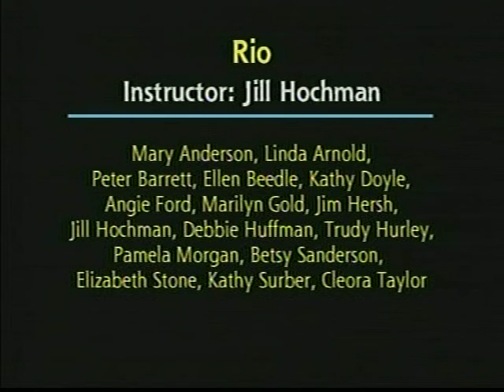"Rio," performed at Kansas City's Music Hall, 2005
I'm the guy on the right in the back. I had just turned 50.